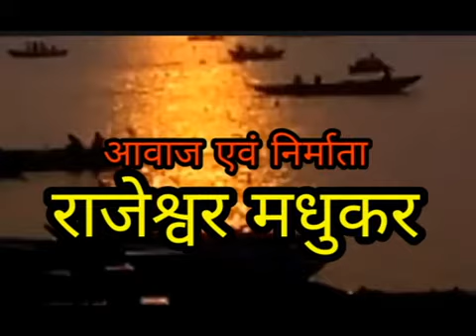मन की आस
राजेश्वर मधुकर की नयी कविता जिसमे जीवन और उम्मीद को रेखांकित किया गया है